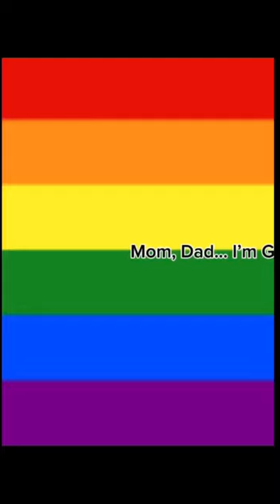I came out the pirate ship😤 no closets￼ were opened l😤monkeydluffy